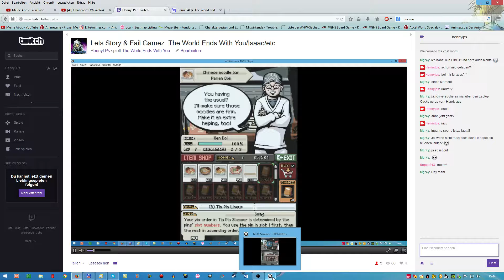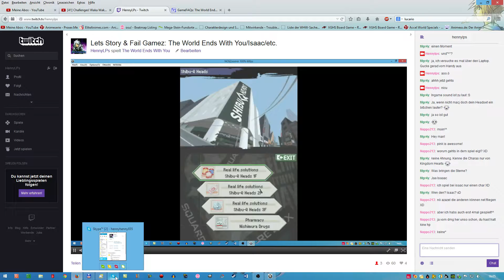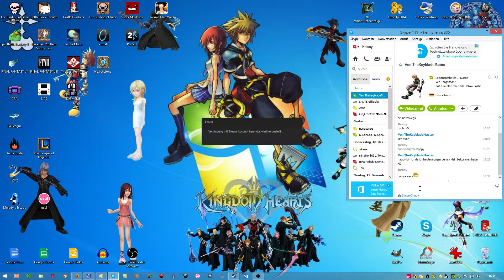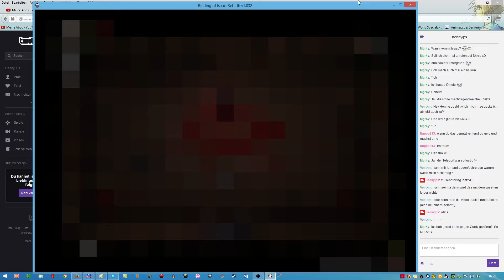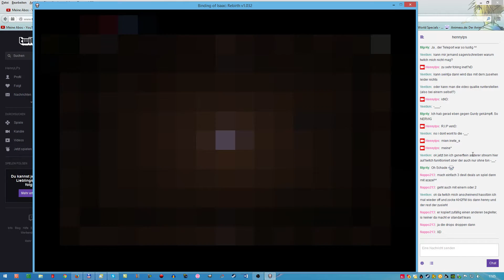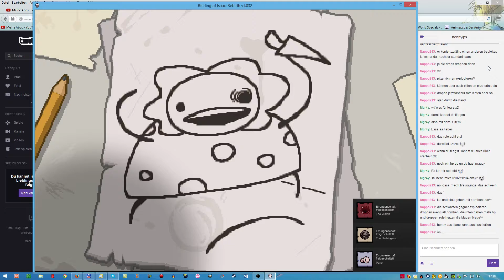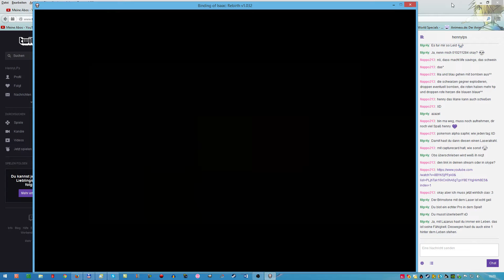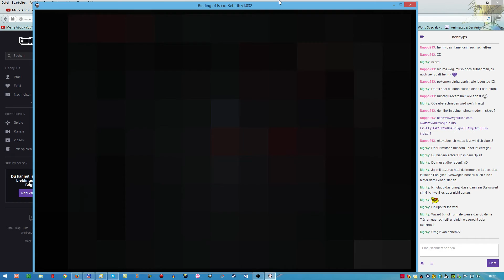Stream 20.12.14 - TWEWY & ISAAC REBIRTH